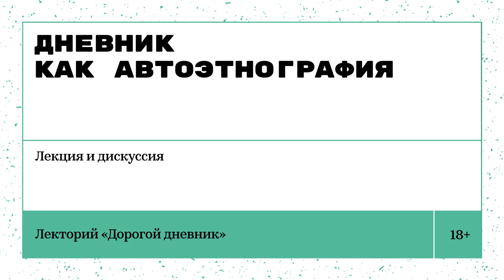«Дневник как автоэтнография». Лекция и дискуссия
Дневник как форма саморефлексии, трансформации персонального опыта в текст — практика, уходящая корнями далеко в человеческую историю, ставшая питательной почвой для литературы, философии и истории. Однако в 20-м веке, на фоне глобальных трансформаций понятия авторства, критики идеи научной объективности, повышенного внимания к контекстуализации и деколонизации знания, письмо, апеллирующее к личному опыту, приобретает особую познавательную, политическую и культурную значимость.

На лекции-дискуссии мы проследим за тем, как менялась и продолжает меняться идея «включённого наблюдения» в науках о человеке, затронем тему магических дневников от Возрождения до современности, обсудим взаимовлияние опыта на письмо и письма на опыт, а также побеседуем с авторами телеграм-каналов, чьи личные дневники-самоисследования кажутся нам захватывающе интересными.

Участники:

Андрей Гасилин, кандидат философских наук, старший научный сотрудник ИНИОН РАН;

Анастасия Маклакова, религиовед;

Женя Вуль, сказкотерапевт, инструктор майндфулнесс, чайный мастер, фотограф;

Полина Музыка, писательница, художница, автор канала «Фершробен», студентка Школы Родченко и философского факультета РГГУ.

Модератор — Марыся Пророкова, кандидат философских наук, младший научный сотрудник Института философии РАН, основательница лектория Repubblica Verde.

Встреча пройдёт в рамках цикла «Дорогой дневник».